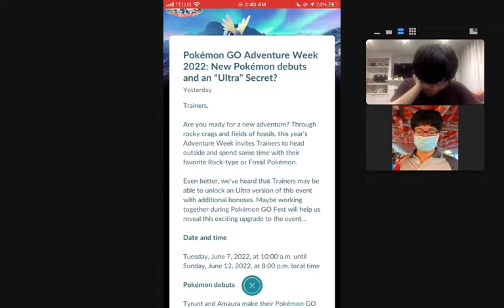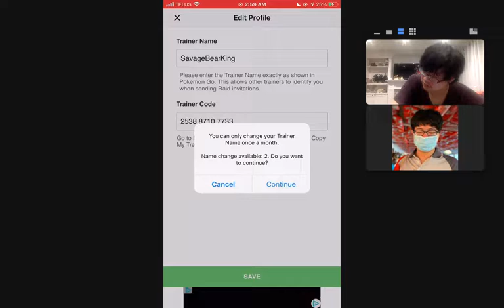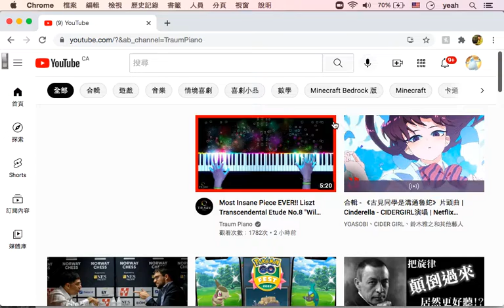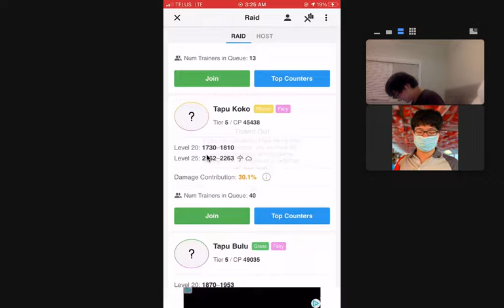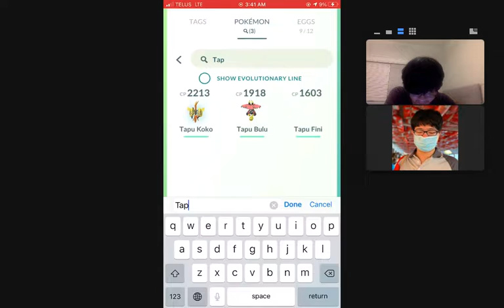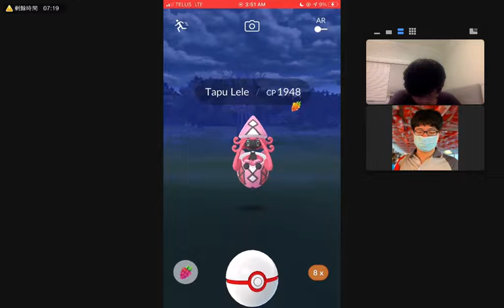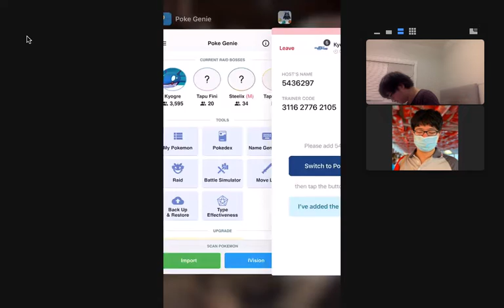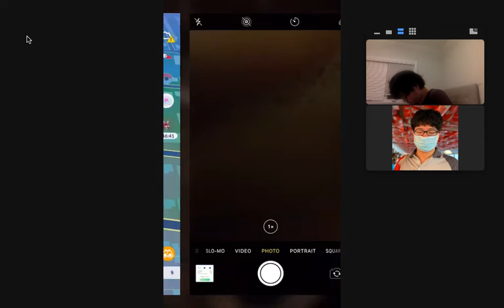Pokemon Go evolving hundo mega altaria, Platinum medal for 150 raids, Kyogre raid starts